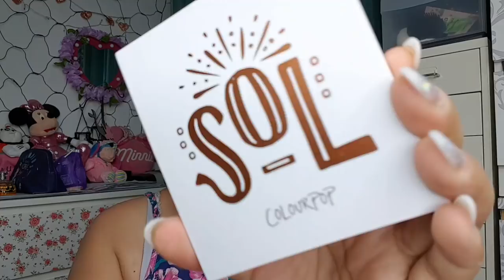Colourpop Haul Juli 18 ...Tolle neue Items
heute am Sonntag habe ich meinen Colourpop Haul für euch ...

Ich habe gestern meine Sachen Freitag vom Zoll geholt und alles klappte wie immer wunderbar.

Ich habe euch hier die Adresse von Colourpop...
schaut och mal vorbei es sind tollleeeeeeeeeeeeee Produkte zu anständigen Preisen ..ich habe soooo oft dort bestellt und es klappt wunderbar bei mirrrrrrrrr..probiert es einfach aus

Meine gekauften Artikel
Mar und Sol Palette   12 Dollar pro Palette
Founditions 12 Dollar pro Farbe
Shayla Perception Palette 22 Dollar
Shayla Highlighter Boomin 7 Dollar
Lux Lipsticks 7 Dollar pro Farbe